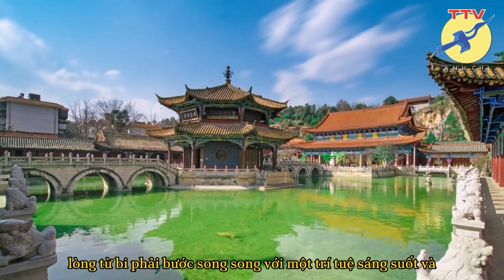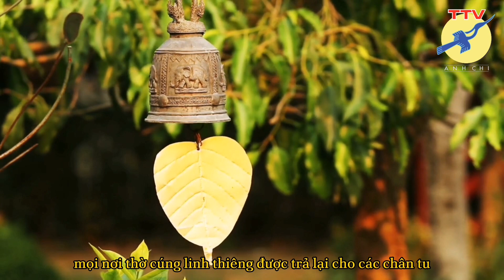🎯 Khi lòng từ bi PG biến thành dầu nhờn : Gương Tây Tạng và Kăm Pốt